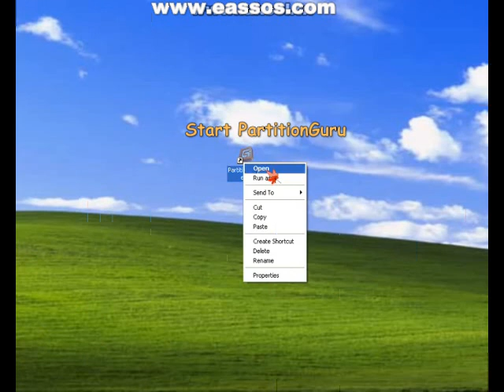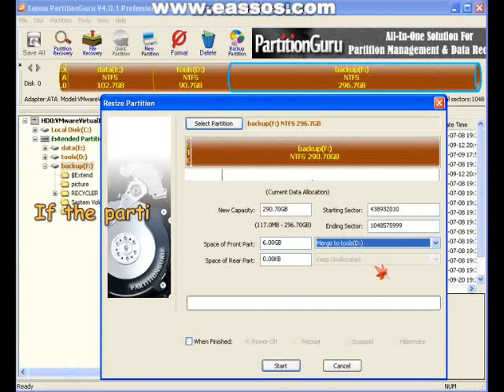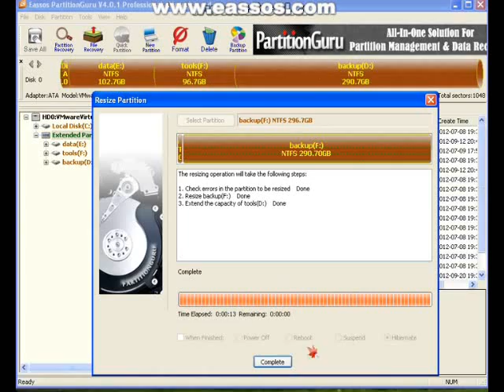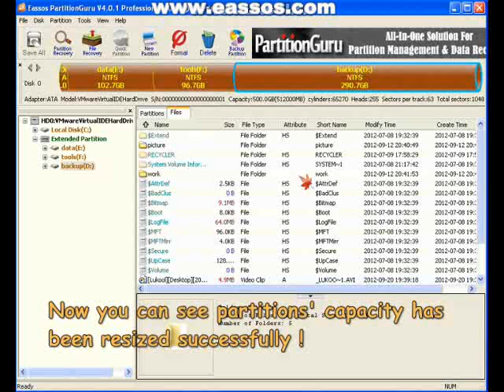resize partition without data loss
Resizing partition without data loss is a very important and practical function of disk partition management. You can resize partition without losing data quickly and conveniently by using PartitionGuru.